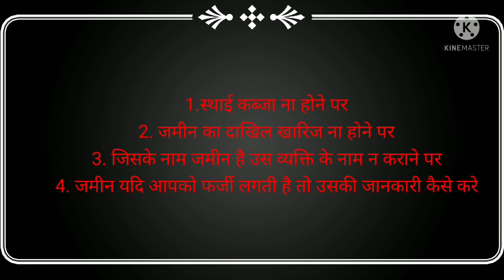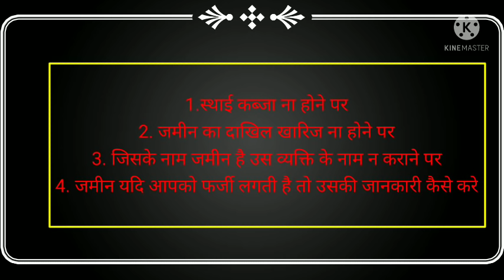ये प्लॉट ,जमीन ना खरीदे वरना पूरा पैसा बर्बाद हो जाएगा,रजिस्ट्री भी कैसिल हो सकती है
फोन पर एडवोकेट सर से सलाह लेने के लिए जमीन प्रॉपर्टी संबंधी ,क्रिमिनल संबंधी, तलाक संबंधी फोन पर सलाह के लिए Whatsp पर SMS देकर कॉल बुक करवा कर शुल्क देकर इस नंबर पर 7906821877 पर सलाह के लिए संपर्क कर सकते हैं

*** सलाह के लिए फीस -

10 मिनट तक के लिए 150 रुपए फीस
10 से 30 मिनट तक के लिए 250 रुपए फीस

₹400 शुल्क अगर जमीन के डॉक्यूमेंट, खसरा ,खतौनी, ऑनलाइन रजिस्ट्री, जमीन पर कोई केस तो नहीं केस स्टेटस , अन्य कोई भी डॉक्यूमेंट चेक करवाना है तब ₹400

इसी व्हाट्सएप नंबर 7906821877 पर S M S करके या कॉल करके कॉल बुक करवानी पड़ेगी और इसके बाद हमारे ऑफिस से आपके पास फोन जाएगा

अथवा-***

ONLINE संपर्क करने के लिए callme4 एप से बात कर सकते हैं callme4 एप्प कैसे यूज़ करते हैं वीडियो लिंक

अथवा -

मुझसे मेरे ग्रुप से जुड़ने के लिए जमीन से जुड़ी जानकारी ,कानून जानकारी लेने के लिए टेलीग्राम चैनल से जुड़ने के लिए लिंक

अपने गांव के जमीनी विवाद  तहसील में तारीख जानने के लिए लिंक पर क्लिक करें

संपर्क के लिए callme4 एप से बात कर सकते हैं callme4 एप्प कैसे यूज़ करते हैं वीडियो लिंक

 पर्सनल महत्वपूर्ण जानकारियों के लिए